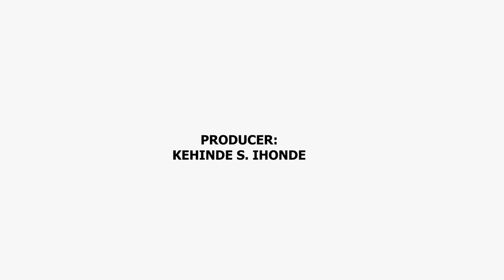Movie Review for the Week: "THE BLACK BOOK"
Host: Michael Young

Rate the movie on the scale of 1 to 10 on the comment section below, have fun and enjoy your weekend, and don't forget to share, like and tag people to stand a chance to win our N5,000 giveaway.